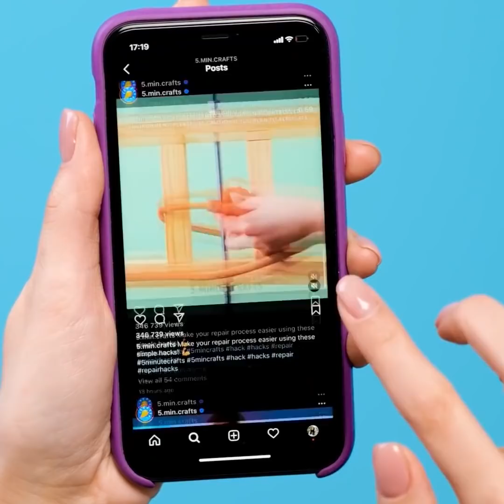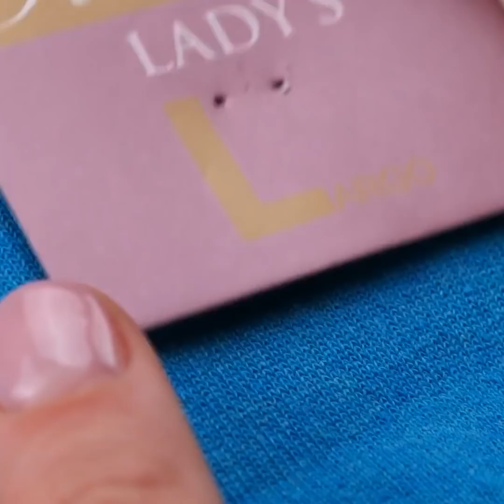Mẹo Tuyệt Vời Cho Con Gái Bạn Sẽ Muốn Thử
Mẹo và thủ thuật giúp cuộc sống của bạn dễ dàng hơn!

Những ý tưởng mới cho công việc hàng ngày mà bạn sẽ thích và muốn thử!

Tìm hiểu cách làm đồ trang sức dễ thương theo ý thích và hơn thế nữa, tại nhà!

Mẹo bạn có thể áp dụng tại nhà để mang được nhiều đồ ăn vặt hơn từ phòng này sang phòng khác và mẹo bạn có thể áp dụng cho những lần thử nghiệm vào bếp!

Thêm các mẹo làm tóc để bạn luôn xinh đẹp cùng những ý tưởng mới để tạo kiểu cho tóc!

Mẹo và thủ thuật trang điểm giúp quy trình trang điểm của bạn dễ như ăn bánh!

Mẹo cho ngày ấy mà bạn cần biết! Cách mang theo băng vệ sinh khi đi du lịch, hoặc khi không có ví!

Mẹo bảo vệ ga trải giường trong những ngày ấy!

Và quan trọng nhất là làm cách nào để giảm đau bụng kinh!

2:28 - Cách làm tay cầm điện thoại!

4:53 - Cách khắc phục váy bị rách

5:45 - Cách mở khóa điện thoại của chàng!

8:32 - Mẹo cho ngày ấy!

10:39 - Cách giảm đau bụng kinh!